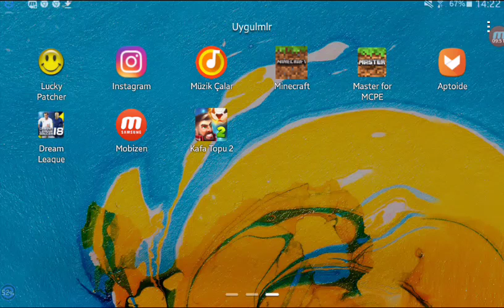Minecraft survival 1. Bölüm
Eğlendik çok güzel